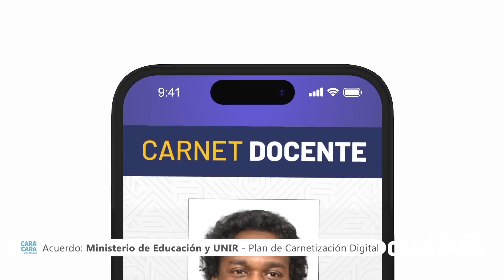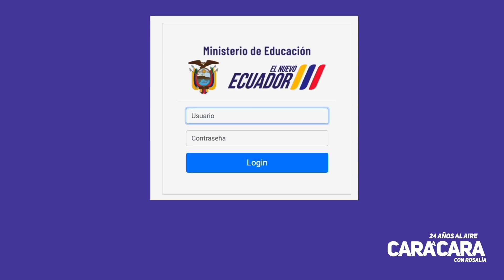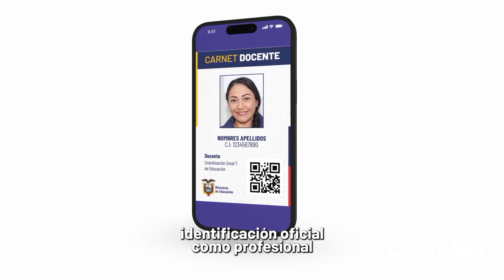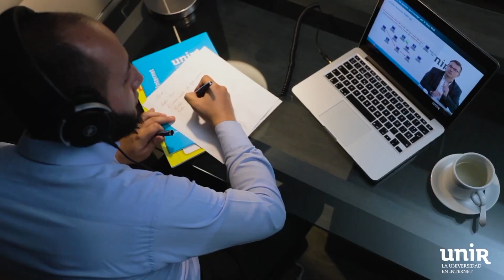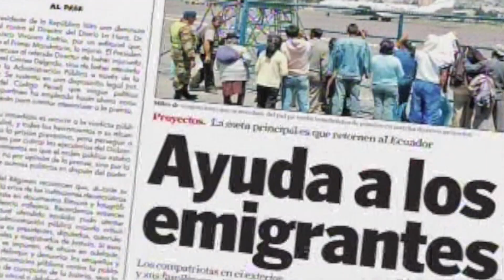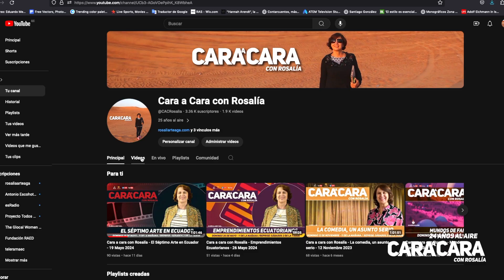Cara cara con Rosalía - Buenas Prácticas Productivas - 2 Junio 2024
«Buenas Prácticas de Manufactura»... y más

Las Buenas Prácticas de Manufactura (BPM), fabricación o producción, son estándares y procedimientos diseñados para garantizar la calidad, seguridad e higiene en la producción de alimentos, cosméticos y otros productos.

Hablamos de estándares para la higiene personal, limpieza de instalaciones y equipos, control de materias primas, trazabilidad, control de procesos, almacenamiento y otras variables, que sirven y se desarrollan para mejorar la seguridad de los productos manufacturados, y para garantizar que los consumidores obtengan la mejor calidad posible.

Prepárate para aprender y descubrir cómo las buenas prácticas de manufactura pueden transformar la producción y garantizar la excelencia.

Nuestros invitados son:

Diego Vivero - Fundador y Director la Agremiación de Restaurantes de Pichincha, (AGREPI).

Diana Espín - Directora Ejecutiva en la Corporación Nacional de Avicultores del Ecuador, (CONAVE).

María Fernanda León - Directora Ejecutiva de PROCOSMÉTICOS.

Segmentos:

Cultural: El Ministerio de Educación del Ecuador y  UNIR Ecuador  firman un acuerdo para impulsar el desarrollo profesional de los docentes a través de la carnetización.

¿Qué Pasa Con?: Abbott y el Gobierno Provinciales de Pichincha firma alianza para la lucha contra la malnutrición en Ecuador.

Editorial: Activismo político en universidades norteamericanas.

Poema: "Sed de amor" de Lautaro Márquez.

Cara a cara con Rosalía - Por la señal de @teleramaec
Todos los domingos - 11 de la mañana
Reprise, sábados - 2 de la tarde